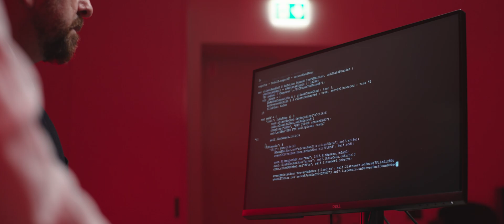FIMIC's eleven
FIMIC launches a bold mission to save tons of plastic from our oceans.
A hand-picked team of 11 plastics recycling specialists, each with unique skills, plans to redirect the course of a ship that dumps plastics waste into the ocean and recycle the plastic to save the world.